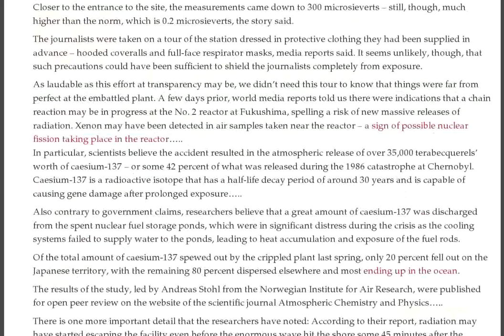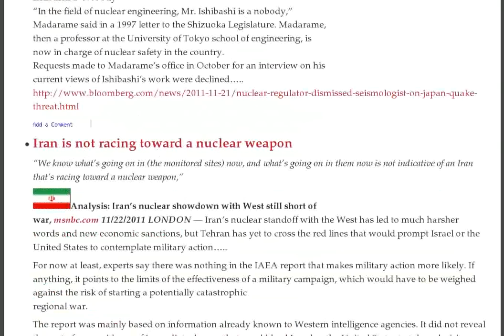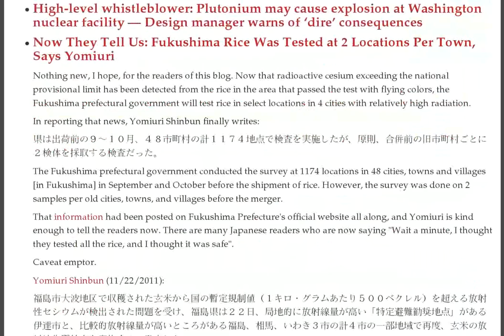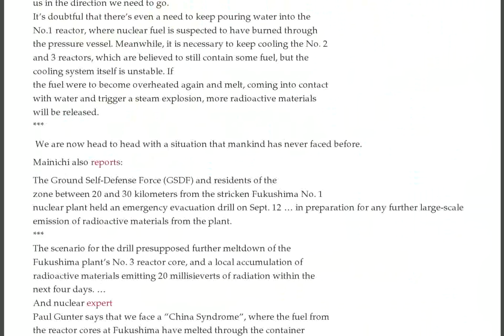California Permanent Shutdowns?, Continued Fukushima Blackout, Vancouver Spill Ship, US $700B Nukes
- CJR Criticizes AP for Reporting on Fukushima and Radiation :: Last German nuclear convoy to leave France amid protests :: Gabala on Russia's radar as MDS talks fizzle :: Dalgety Bay, Fife Radiation: Gordon Brown calls on Ministry of Defence to clean up hundreds of radioactive particles on Scottish beach - 23rd Nov 2011

FORUM: Petitions, Ballot Initiatives, Other Signature Drives (VIDEO)

Radioactive caesium on nearly 10% of Japan's land

Continuing crisis of Fukushima, and of the global nuclear industry

Does USA really need to spend $700 billion on nuclear weapons?

Japanese seismologist predicted nuclear earthquake disaster

Iran is not racing toward a nuclear weapon

Nuclear Suppliers discriminated in favour of India, in order to sell USA nuclear reactors

Fukushima I Nuke Plant Reactor 3: Radiation Went UP After Packbots Cleaned the Guide Rail to CV

Nuclear waste safety problems, retaliation against whistleblowers

Nuclear power falling behind, as China grows its wind power

Uranium spill ship leaves Vancouver, as legal wrangles continue

Media blacking out the full and continuing rate of radiation from Fukushima

International humanitarian law bans the threat of using nuclear weapons

UK -- renewable energy to go up 33%, while energy demand to drop

TEPCO to Recalculate the Amount of Radioactive Materials Leaked into the Ocean

Will California close all nuclear plants in 2012? Secretary of State approves ballot initiative targeting Diablo Canyon and San Onofre — Similar idea worked in '89

No job cuts at French state-owned firms: minister

Sarkozy says nuclear power critics 'questioning progress'

Radioactive road poses headache for Seoul district

High-level whistleblower: Plutonium may cause explosion at Washington nuclear facility — Design manager warns of 'dire' consequences

Now They Tell Us: Fukushima Rice Was Tested at 2 Locations Per Town, Says Yomiuri

ABC: Gov't says nearly one-tenth of Japan has been contaminated by radiation from Fukushima

German TV: Japan TV star suffering acute leukemia after eating Fukushima produce (VIDEO)

Fukushima town re-elects mayor

New round of sanctions on Iran

Vindicated Seismologist Says Japan Still Underestimates Threat to Reactors (He also warned about quake, but no one listened)

UK government 'troublingly complacent' on nuclear

Enhancing Emergency Preparedness Requirements

India eyes Australia uranium assets - report

STRANGE: Two high-profile Fukushima studies 'edited' by global warming advocate James Hansen — Wrote article "Why America Needs Nuclear Energy"

Areva to slash at least 2,700 jobs: sources

'Unacceptable!' Moscow slams US-Iran sanctions

Gov't: Over 30,000 sq. km in Japan "blanketed by radioactive caesium"

11/22/2011 Fukushima: "China Syndrome Is Inevitable" ... "Huge Steam Explosions", "Massive Hydrovolcanic Explosion" or a "Nuclear Bomb-Type Explosion" May Occur

Contaminated Water from Fukushima I Nuke Plant Crossing the International Date Line